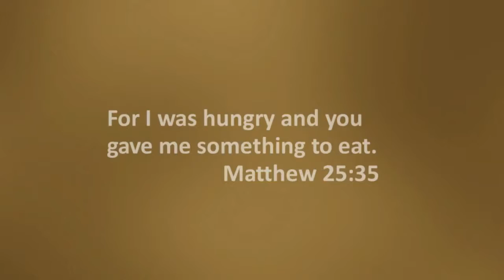2012 Lenten World Hunger Offering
During Lent, help some of the 925 million people in the world who are hungry. Find out more at your local United Methodist Church.